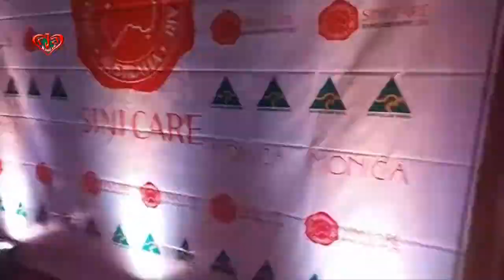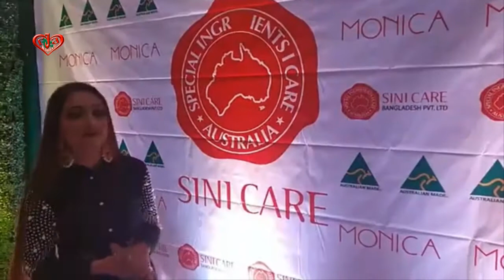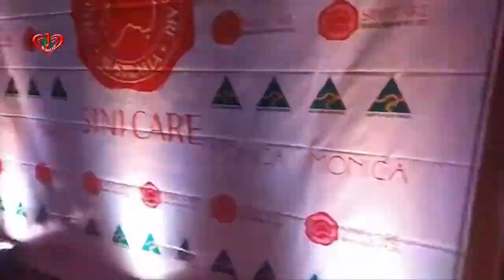Biggest announcement Great NEWS! Sini Care Bangladesh is now opening at Jamuna Future Park